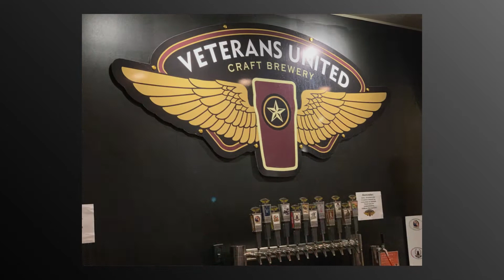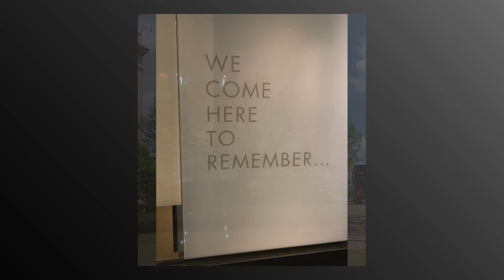Ramblin Roads and Adventure took us all across the country!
We left Jacksonville Florida on March 26, 2021. We went to Georgia and Virginia to spend time with our family. We then headed across West Virginia, Cave Kayaked in Kentucky. Visited Arkansas, Oklahoma and the Memorial, on toTexas, New Mexico, Colorado and Utah. Up we went to Washington, Idaho and into Canada. We crossed the Yukon to our destination into Alaska where we are at the moment all during Covid. It's been a heck of a ride. We bought a new Grand Design 5th wheel in Florida in March and live full-time in it. Follow our adventures@ RamblinRoadsandAdventure!!